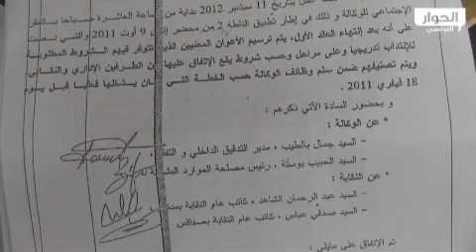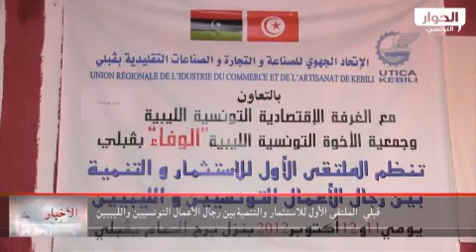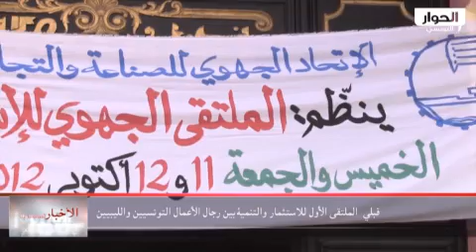نشرة الأخبار الرئيسية 12-10-2012